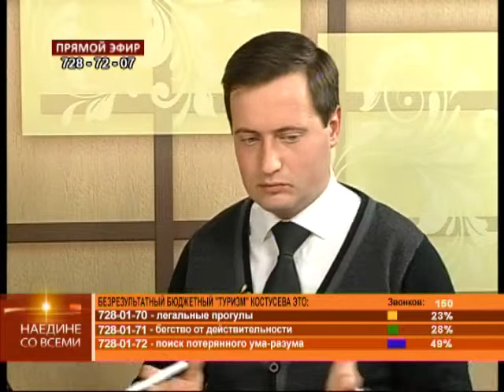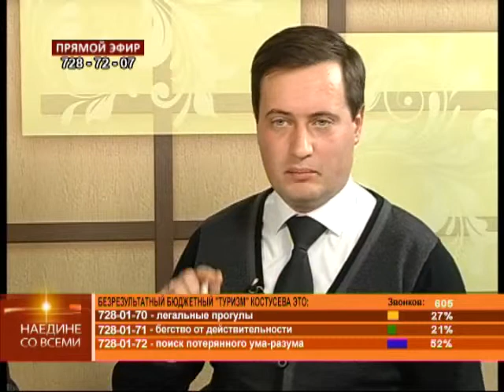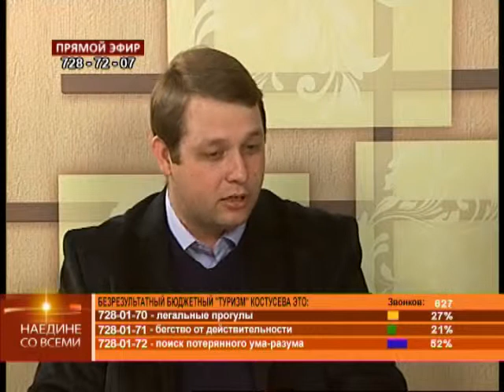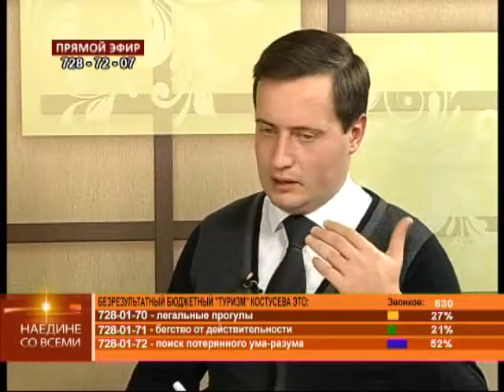14.10.2013 Наедине со всеми: Анатолий Бойко и Андрей Юсов